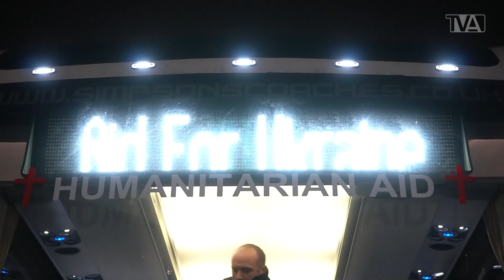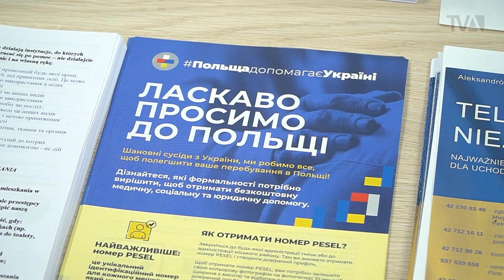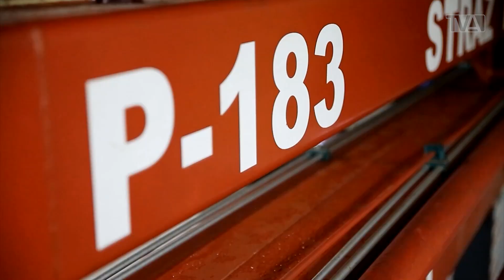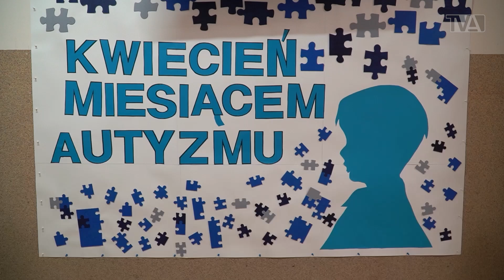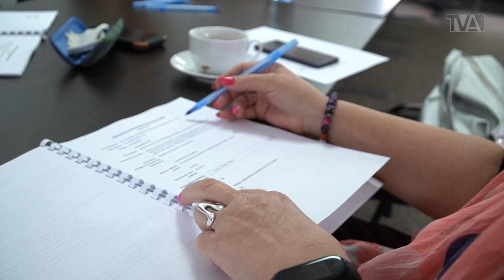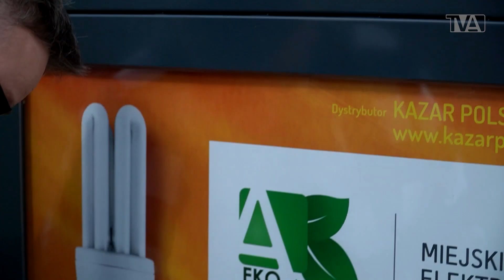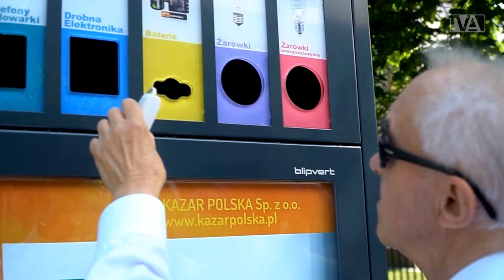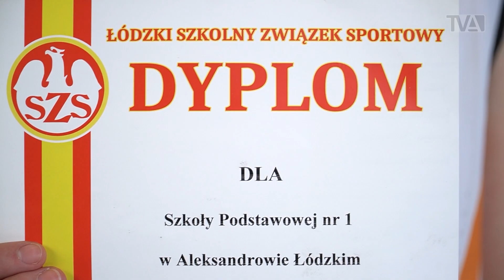Telewizja Aleksandrów: 08.04.2022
Zapraszamy na najnowszy SerwisInformacyjny Telewizji Aleksandrów

Dziś w programie:
▶(00:57)Sprawdzimy czy wszystkie dzieci w wieku przedszkolnym znajdą miejsce w aleksandrowskich placówkach.
▶(04:16)Pokażemy kolejny transport humanitarny dla Ukrainy który przyjechał do Aleksandrowa ze Szkocji.
▶(11:47)Powiemy gdzie uchodźcy mogą uzyskać pomoc w wypełnieniu dokumentów.
▶(13:39)Pokażemy jaka pomoc trafi do Ukrainy w kolejnym transporcie humanitarnym.
▶(20:29)Będzie też o niszczycielskim wypalaniu traw.
▶(25:08)Z okazji Dnia Świadomości Autyzmu odwiedzimy uczniów ze Szkoły Podstawowej w Rudzie Bugaj.
▶(28:40)Pokażemy małą artystkę ze Szkoły Specjalnej.
▶(32:42)Będzie też o Aleksandrowskim Budżecie Obywatelskim.
▶(37:33)Zaprosimy na Dzień Zdrowia i Urody.
▶(41:55)Sprawdzimy gdzie pojawił się kolejny Miejski Punkt Elektroodpadów.
▶(46:46)Spytaliśmy mieszkańców Aleksandrowa o podwyżki cen.

Ale to nie wszystkie tematy.
▶(49:31)Byliśmy na meczu Sokoła z Wissą Szczuczyn.
▶(53:19)Sprawdzimy ostanie osiągnięcia koszykarek ze Szkoły Podstawowej nr 1.

A po Serwisie Informacyjnym zapraszamy na RozmowęTygodnia(56:20). Naszym gościem jest Oksana Ożyrko która ze Lwowa przyjechała do Aleksandrowa z grupą pierwszych uchodźców ciekających przed wojną. W naszej gminie znalazła drugi dom i opiekę. Dzisiaj sama pomaga kobietom z Ukrainy w odnalezieniu się w polskiej rzeczywistości, szuka im pracy, wypełnia dokumenty, kieruje na lekcję języka polskiego.

Zapraszamy‼